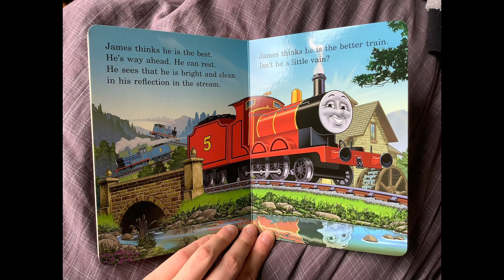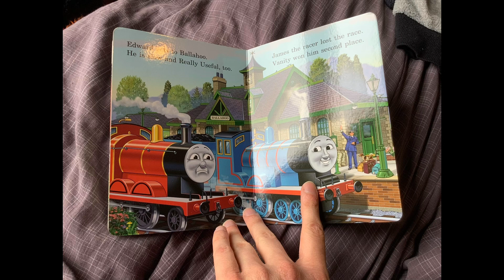Fast Train Slow Train Read Along